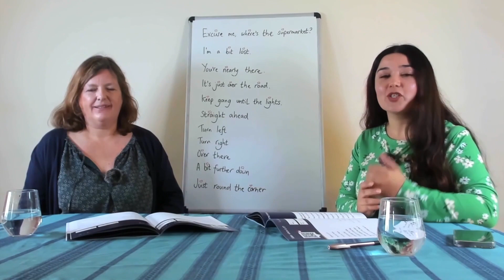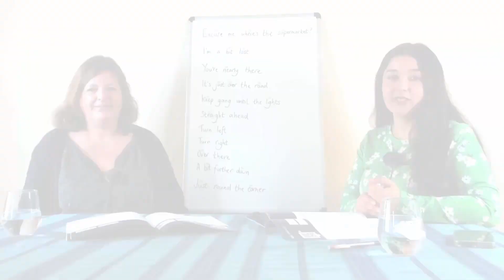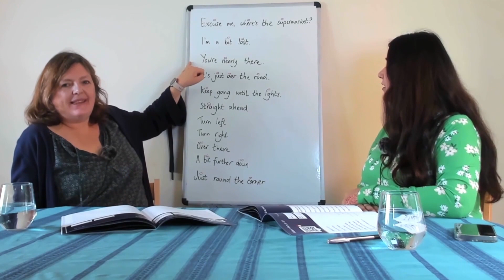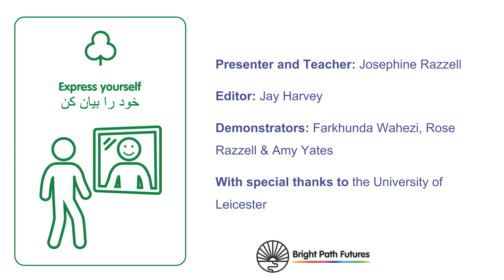جهت: Directions (Dari)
هنگامی که شما در یک مکان جدید هستید، داشتن اعتماد به نفس برای پیدا کردن راه خود را در اطراف بدون از دست دادن مهم است. این ویدیو می آموزد زبان شما برای درخواست و درک جهت زمانی که شما خارج و در مورد نیاز است.

When you’re in a new place, having the confidence to find your way around without getting lost is important. This video teaches the language you need for asking for and understanding directions when you’re out and about.